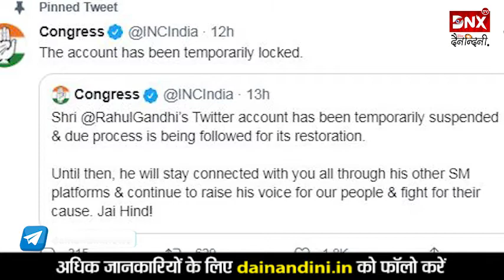ट्विटर और कांग्रेस के बीच की घमासान | Congress Twitter Account Locked Rahul Gandhi